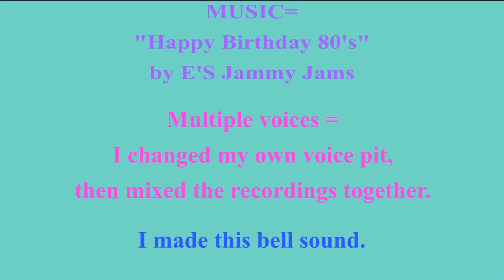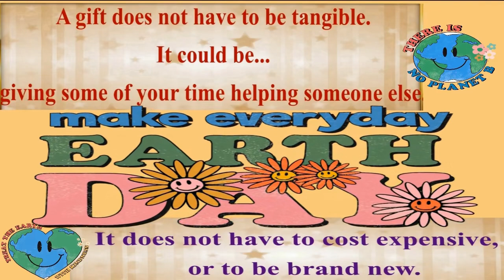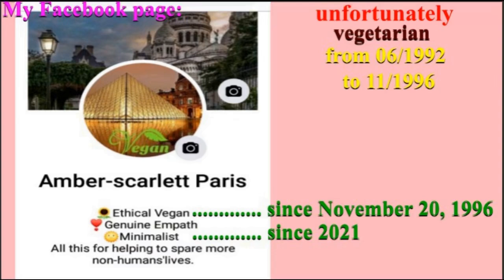2 VIDEOS (BIRTHDAY + BONUS) 🎂 HAPPY BIRTHDAY WILLOW 🎈 (French Parisian Accent)